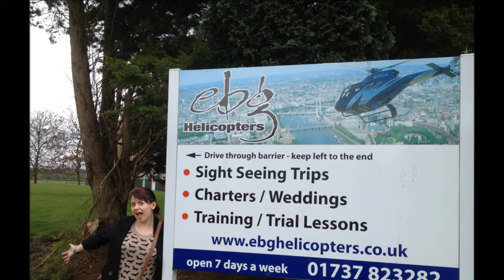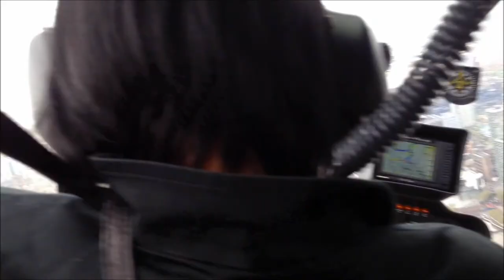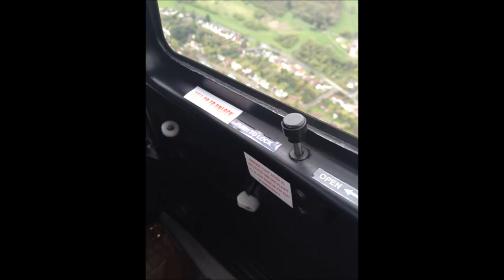Helicopter ride over London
A video I made of our amazing helicopter flight over London.  Thanks to ebg helicopter tours for a fantastic flight and to Arqiva for the prize!  It really was an unforgettable day.